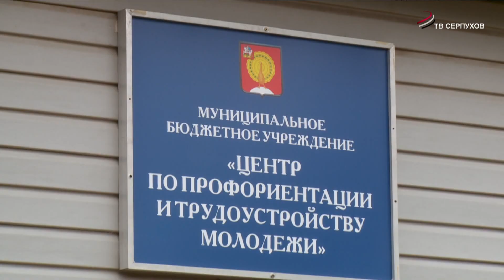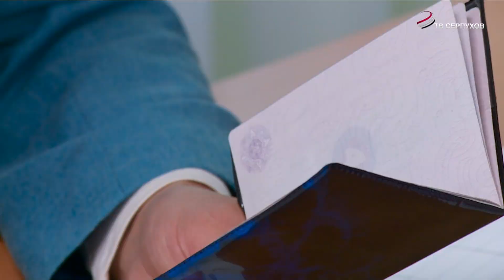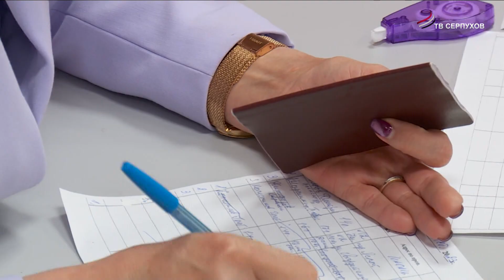32 бригады из числа Серпуховских школьников и студентов для работы на каникулах укомплектованы